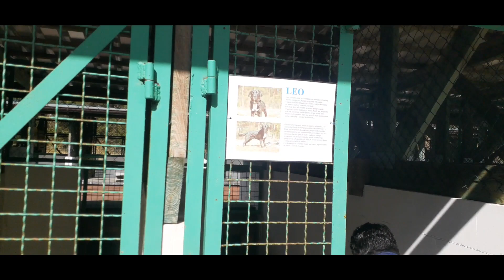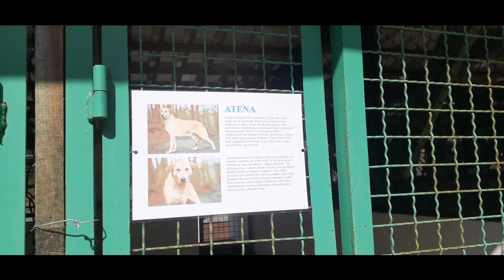Dog Shelter in Biesal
Beautiful dog shelter in Biesal village, Poland.